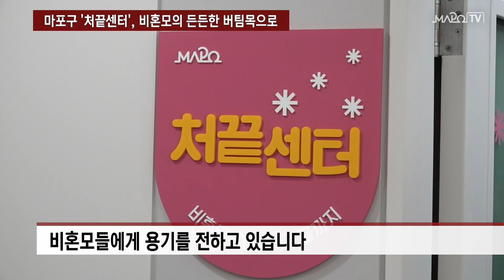마포구 '처끝센터', 비혼모의 든든한 버팀목으로 / 2월 15일